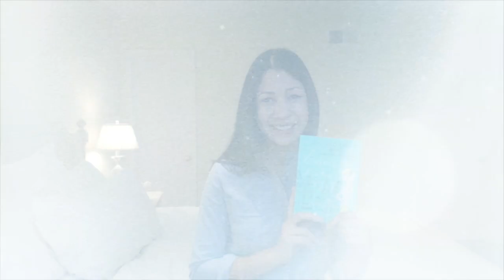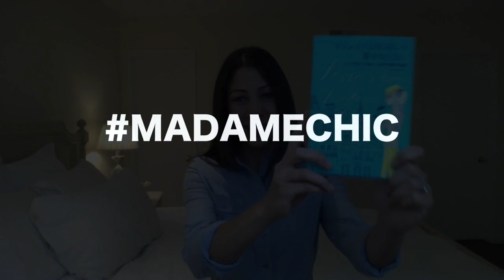I'm Coming to JAPAN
Today I have a big announcement for you: I'm coming to Japan this April!

Thank you to Daiwa Shobo and to all of my Japanese readers for making Lessons from Madame Chic a bestseller in Japan!

I will be in Tokyo April 20th through 26th.